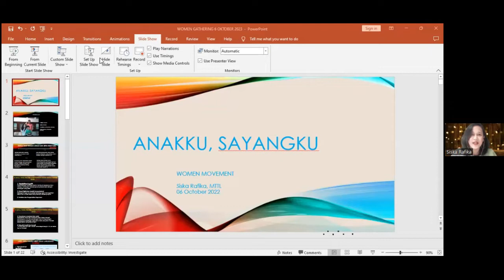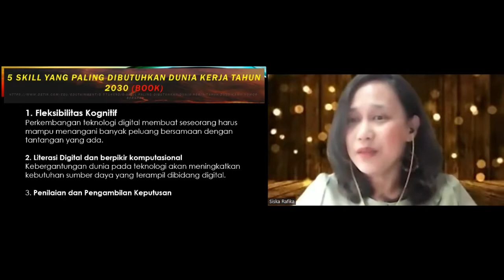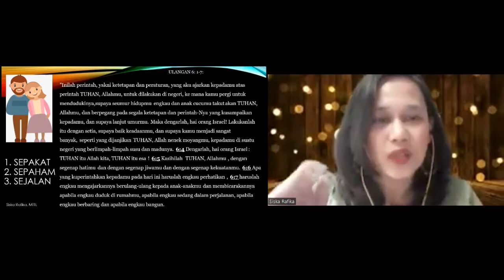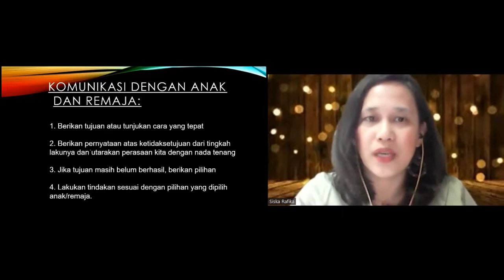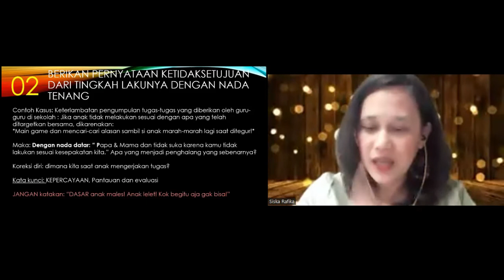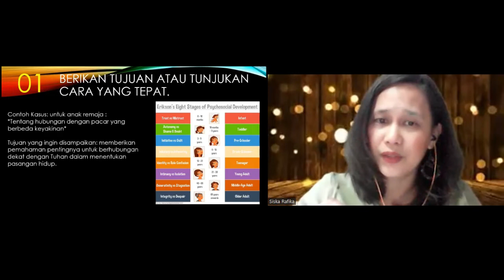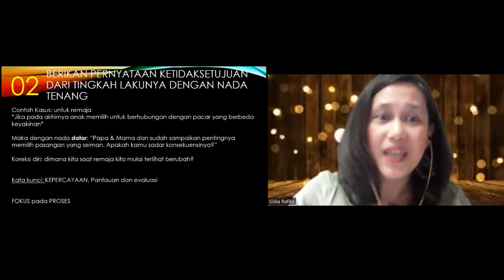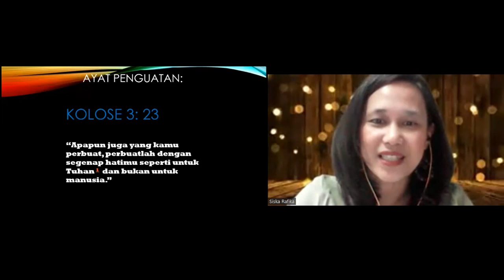Wmov 6 10 2022 My Dear Child , Anakku sayangku, Siska Rafika MTTL, dari Jakarta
Shalom...

Seperti anak-anak panah di tangan pahlawan, demikianlah anak-anak pada masa muda.

Ditengah berbagai gempuran Tsunami informasi seperti sekarang ini, bagaimana kita  berperan seperti apa yang tertulis dari Firman Tuhan untuk mempersiapkan anak-anak dan remaja  siap menghadapi dunia yang semakin sulit ini.

Women e- Gathering
 Kamis , 6 Okt  2022 jam 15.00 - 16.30 WIB
Bersama  Siska Rafika MTTL, Praktisi Pendidikan anak dari Jakarta
Akan mengambil Tema My Dear Child , Anakku sayangku
Akan menolong kita mendapatkan solusi dan jawaban pergumulan kita